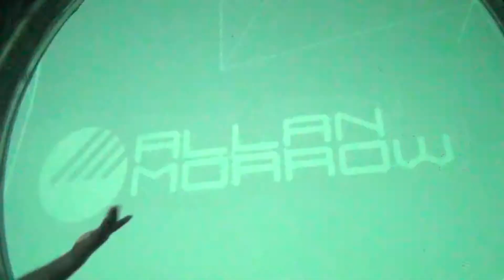Allan Morrow live @ Luminosity Trance Gathering Panama, Amsterdam 20/02/2015